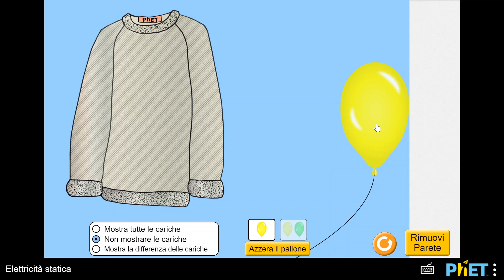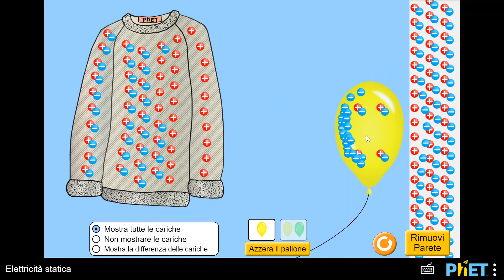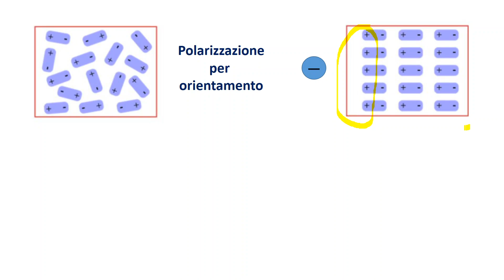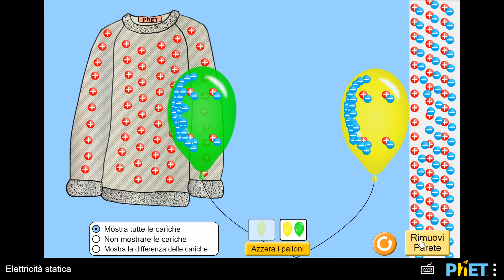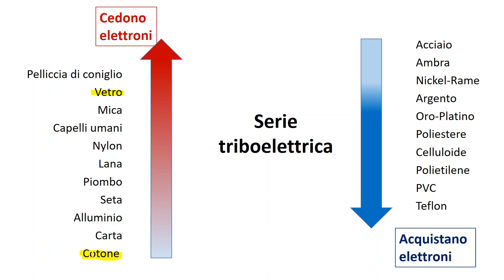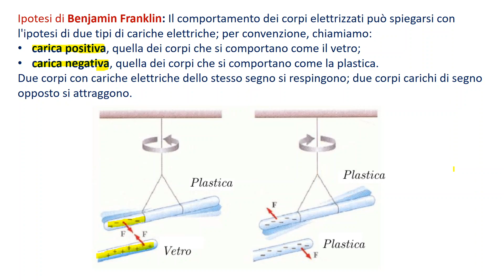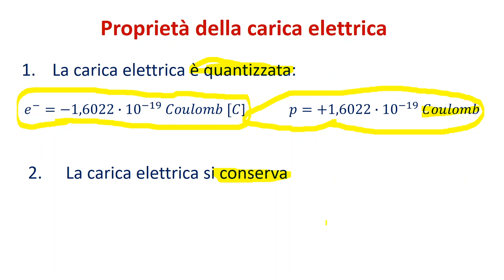Carica elettrica, effetto triboelettrico, polarizzazione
VIDEOCORSO di ELETTROMAGNETISMO